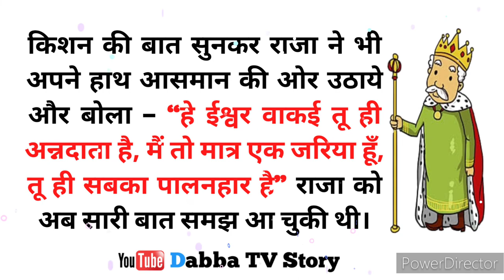राजा तो भिखारी निकला!!hindikahaniya !!kidsvideo !!dabbatvgames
राजा तो भिखारी निकला !! hindikahaniya !! bedtime !! a1lifestudio !! dabbatvgames !!